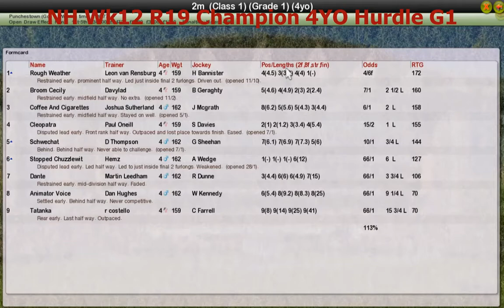NH Wk12 R19 Champion 4YO Hurdle G1